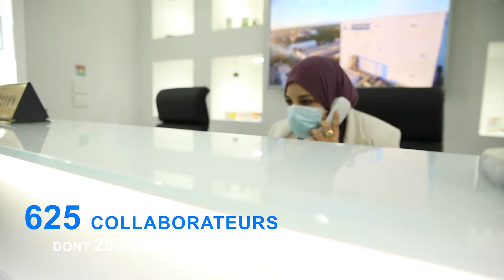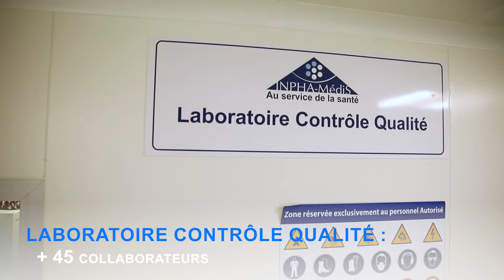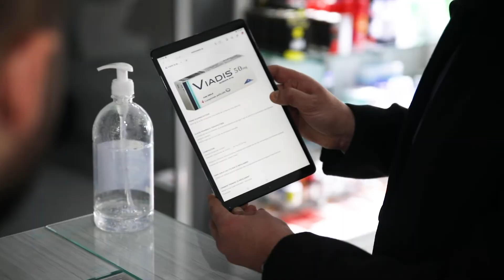Les laboratoires INPHA-MédiS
Vidéo institutionnelle INPHA-MédiS